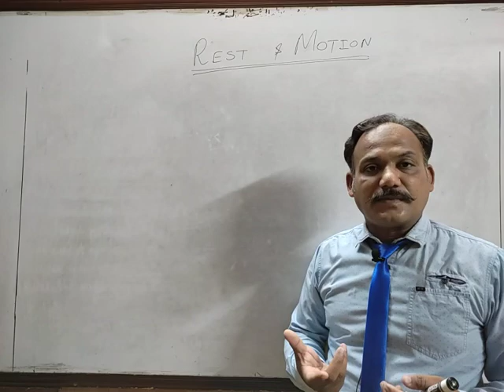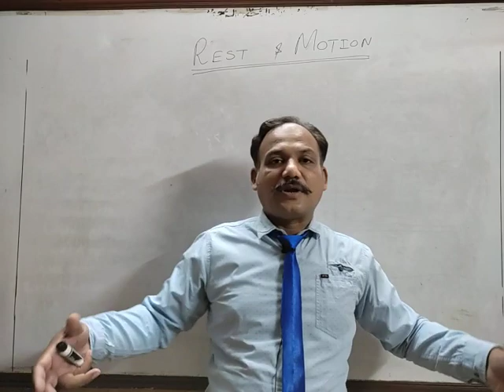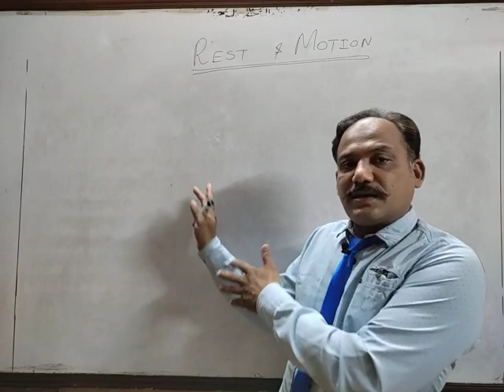Class 9th | Physics | Lecture 1 (March)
Like our Facebook page to stay informed about all the latest updates